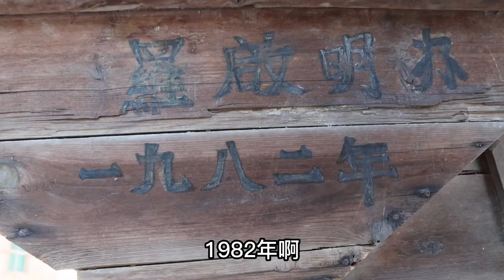农村媳妇真靠谱，带着老公帮公公收稻谷，这场面好有记忆感